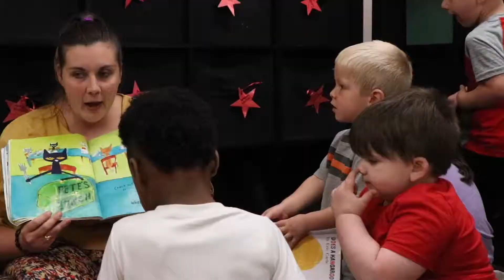Why I Give - Chris Hermann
Retired LG&E SVP of Delivery and current Tocqueville Society Member, Chris Hermann has been giving to Metro United Way since the '70s. His dedication to our community has helped thousands in many ways. Hermann believes in Metro United Way's commitment to early childhood education because he's seen the difference it can make for our leaders of tomorrow.

Every donor has a story. Each with a different background, experience and reason to give. Our work wouldn't be possible without the thousands of donors who step up every single year, so we wanted to highlight some and hear why they give to Metro United Way.